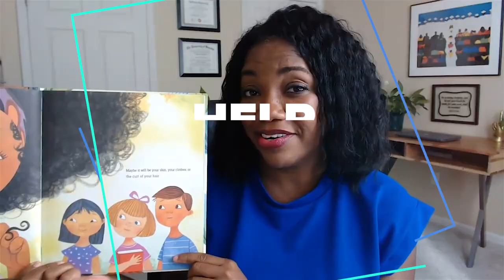Smekens Education — YouTube Trailer Reel 2022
I created this for Smekens Education Solution's to promote their YouTube Channel in 2022.